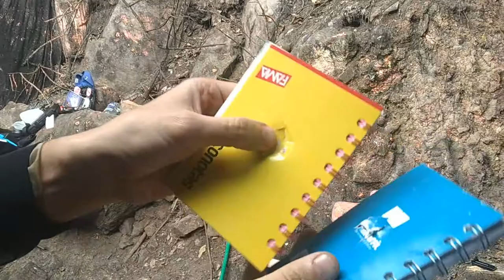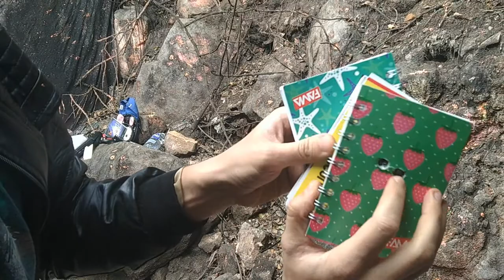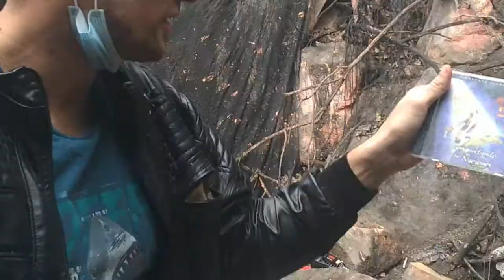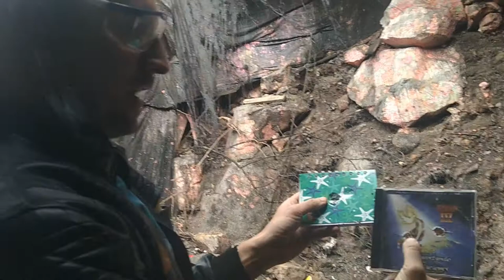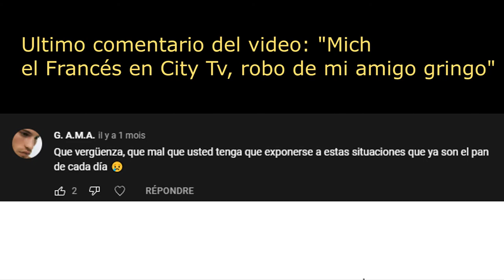Pistola traumatica, Ruber Ball vs Oskurzan sobre sarten, madera, manzanas etc... Ekol vs Zoraki